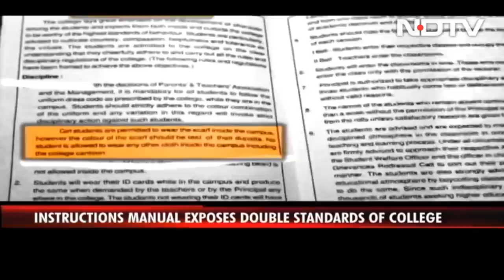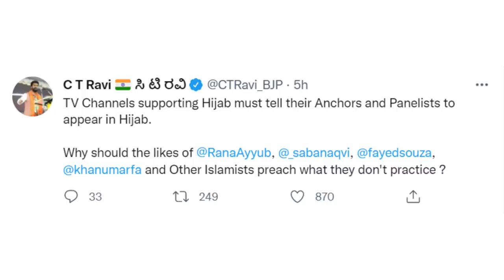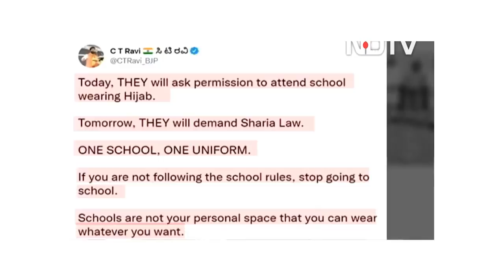MUSLIM STUDENTS NOT ALLOWED INSIDE INDIA COLLEGE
Since the first such incident was reported from Udupi (India) on December 28, 2021, a total of five education institutes have denied entry to Muslim students wearing the hijab.